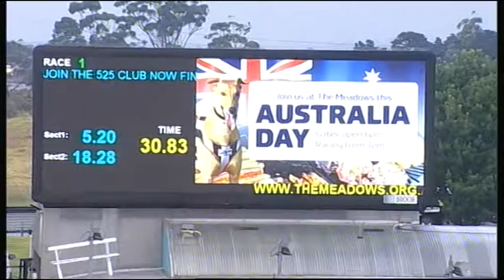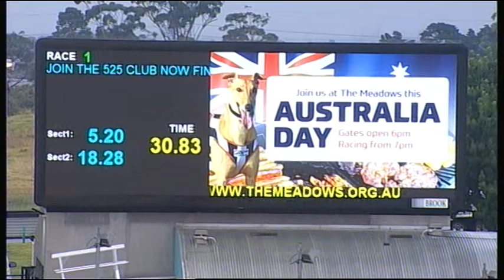MEA SAT 12 JAN 18 R1